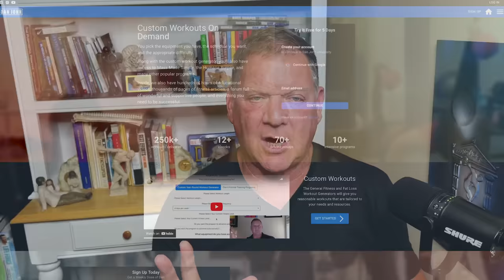Kettlebell Strength Standards, Bodybuilding, Increasing Squats, MMS & More | Dan John Podcast #218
► If you're interested in getting coached by Dan personally, go to DanJohnInnerCircle.com to apply for his private coaching group.

00:00 - Intro
00:49 - The Best Exercises for Glute Hypertrophy/Strength
07:48 - Can You Replace Back Squats in The Mass Made Simple Program
11:35 - Dan John’s Daily Workout and His Mindset
16:08 - What Are The Potential Drawbacks of Focusing on Power Snatch And Power Clean in Training
21:30 - Which Workout Program is The Best for Increasing Your Squats
27:44 - How to Fix Modern Posture Issues Step by Step
32:30 - Dan John’s Kettlebell Strength Standards

Dan spends his work life blending weekly strength training workshops and lectures with full-time writing, and is also an online religious studies instructor for Columbia College of Missouri. As a Fulbright Scholar, he toured the Middle East exploring the foundations of religious education systems. Dan is also a Senior Lecturer for St Mary’s University, Twickenham, London.

Dan is one of the original practitioners of the "Kettlebell Swing" in the US and is widely renowned to be the inventor of the "Kettlebell Goblet Squat". He is the host of the weekly Dan John Podcast; discussing all things strength, kettlebells, Olympic weightlifting and athletic performance as well as doing live workshops, coaching and online personal training.